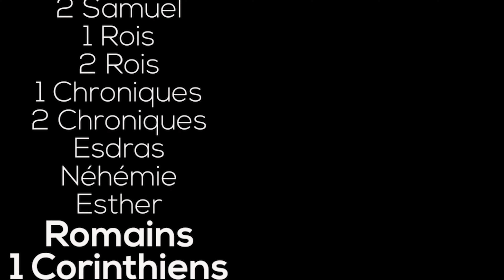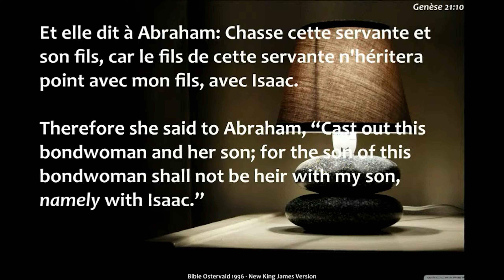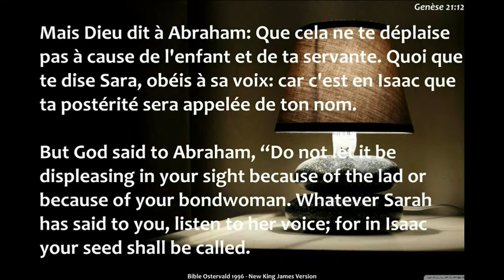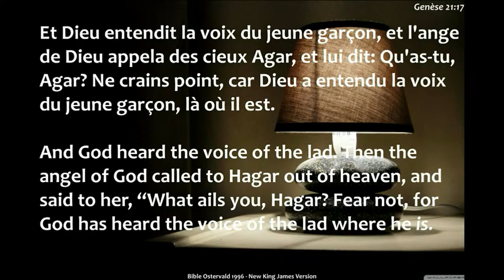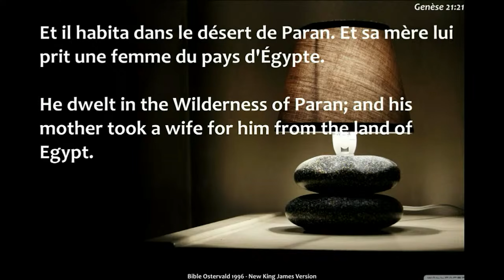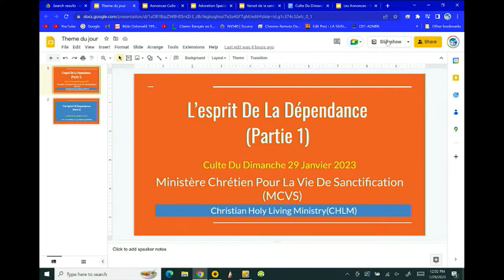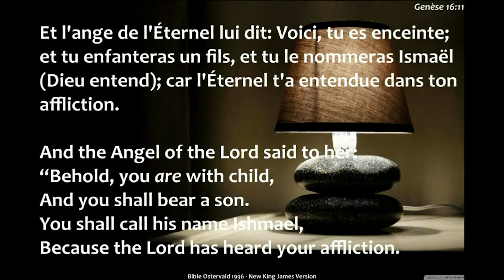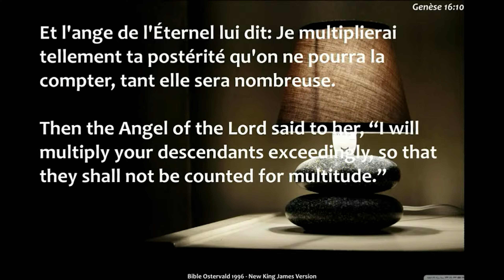L’esprit de la dépendance (Partie 1)